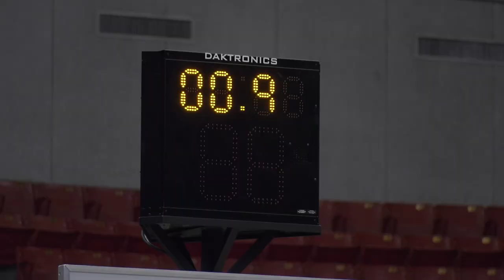Sports Central - FHSAA Girls State Championship 2023 Highlights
In Sports Central Episode 424 we check out some highlights from the recent FHSAA Girls Basketball State Championships held at the RP Funding Center.

Special thanks to our Field Camera Operator James Pennewell and Editor Jameson Champion.